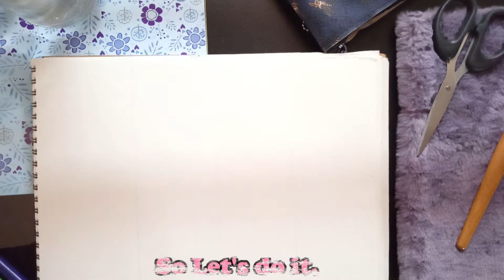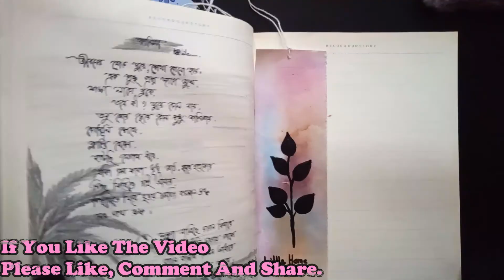DIY Easy Bookmarks Ideas II Little Home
In this video you guys will get ideas how to make easy bookmarks. You can try this technique at home. And I think this can be a great gift for your classmates or friends.